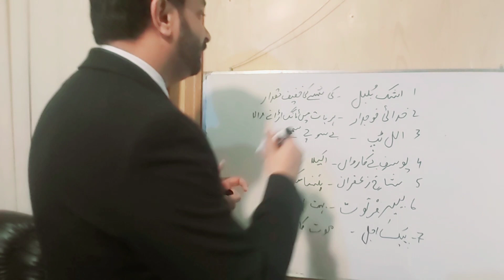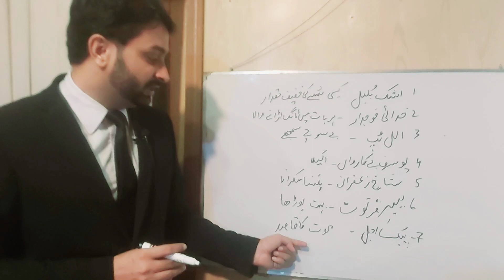urdu with meaning